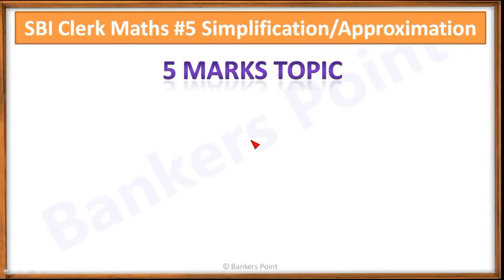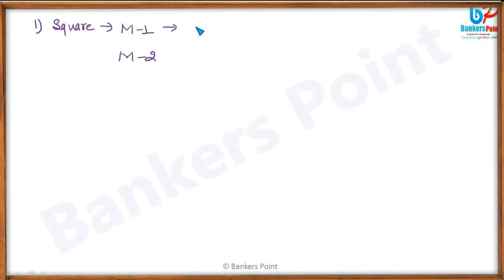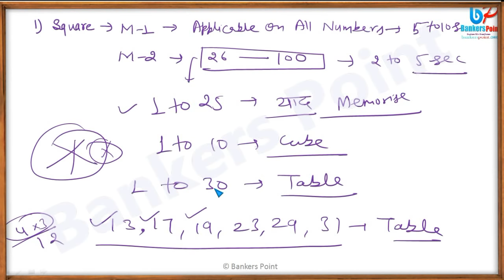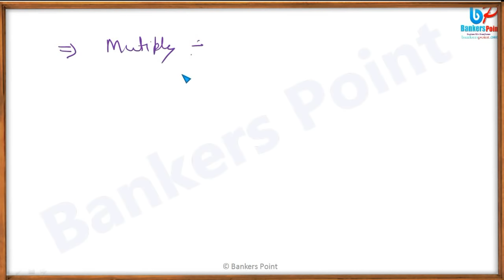Simplification for SBI Clerk 2018 | Lesson 5 | Tricks in maths for bank Exams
Dear students i hope you are befiting by our sbi clerk maths classes. In this video i will discuss simplification tricks in maths for bank exams in hindi.This time in this lecture we discuss simplification for sbi clerk pre 2018.